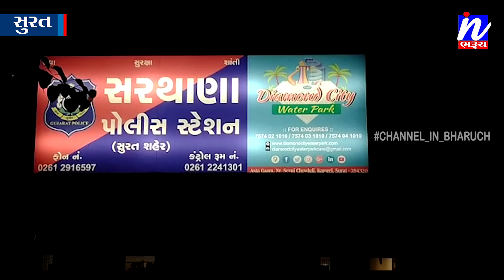NEWS |બાયેડિઝલ પંપ અંગે તંત્રને બાતમી આપતા હોવાની શંકા રાખી સુરત ના કારખાનેદારનું અપહરણ...